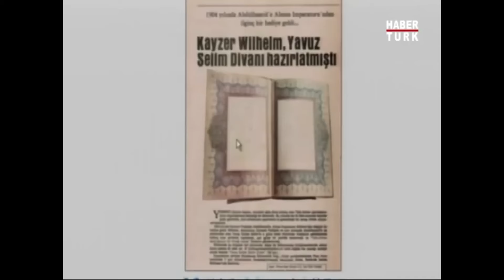Şah İsmail Tahta Nasıl Geçmiştir?